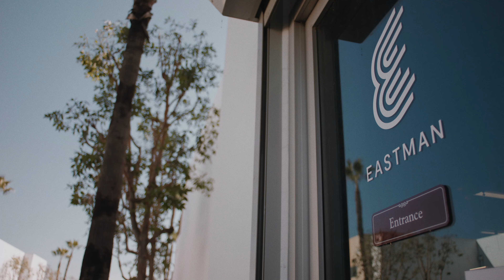Nathan and the Tuba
For Nathan, a Cal State Long Beach student and tuba player, YOLA (Youth Orchestra Los Angeles) is “the place that [he] learned the most, for both music and being a person.” As one of the nearly 1,700 young people who have passed through the LA Phil’s music education program, Nathan is becoming the best version of himself through the intensive music instruction, academic support, and invaluable performance opportunities provided by YOLA.

Hear Nathan’s story about how YOLA helped build his confidence, improve his tuba skills, and prepare for the bright future ahead of him.